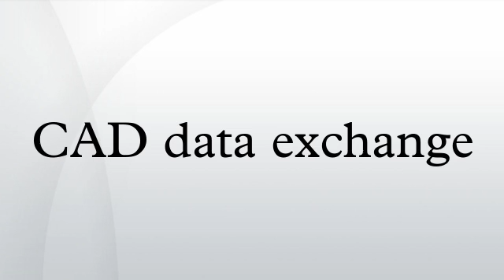CAD data exchange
CAD data exchange involves a number of software technologies and methods to translate data from one Computer-aided design system to another CAD file format. This PLM technology is required to facilitate collaborative work between OEMs and their suppliers.
The main topic is with the translation of geometry but also of importance is other data such as attributes; metadata, assembly structure and feature data.